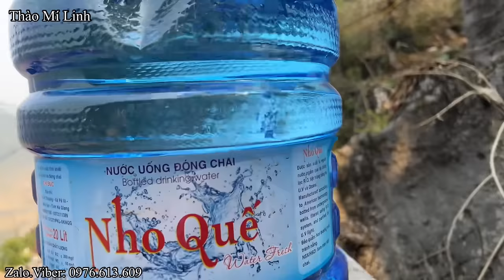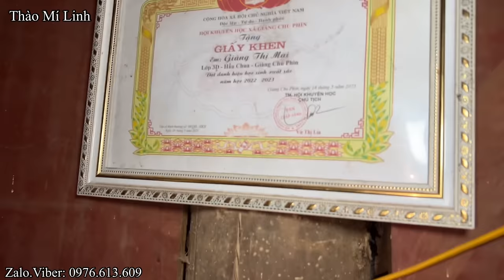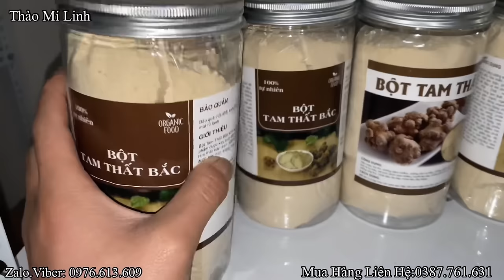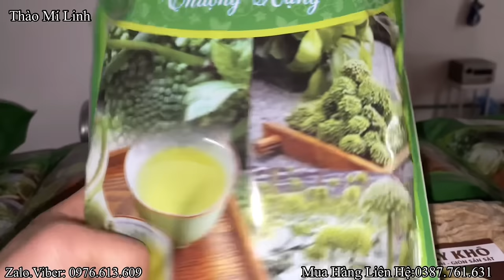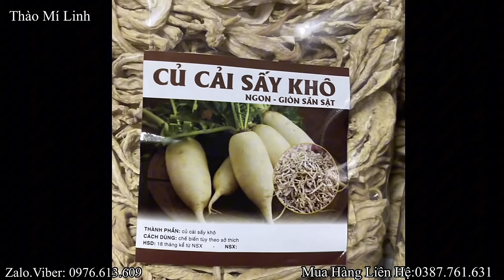Bác Sò , Bác Chơ Hấu Chua 7 siêu nhân đến giúp Anh Sính phá đá Cực Căng trên đỉnh . Thào Mí Linh